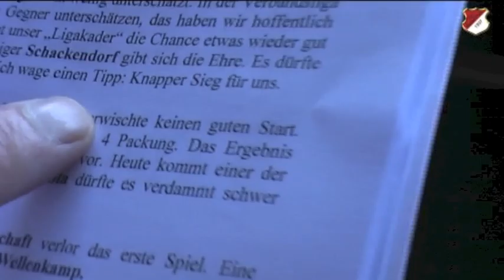FC Reher Puls - SV Schackendorf (19.08.2012)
Ergebnis: 1:0